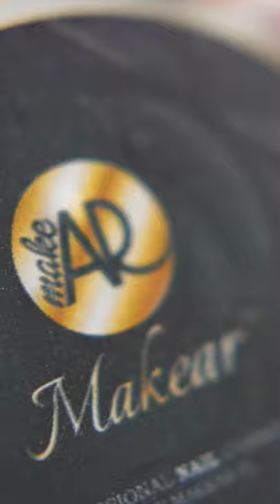Lakiery Hybrydowe Makear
Lakiery Hybrydowe Makear - Poznaj markę lakierów hybrydowych Makear.